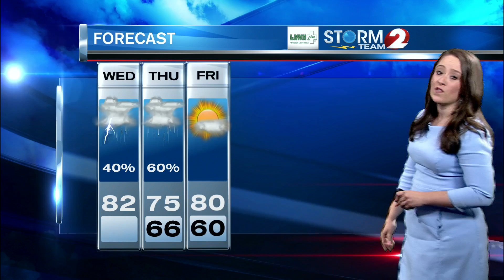Storm Team 2 Forecast June 19